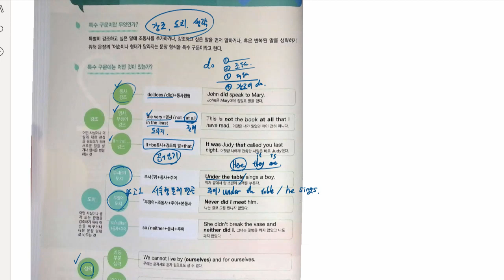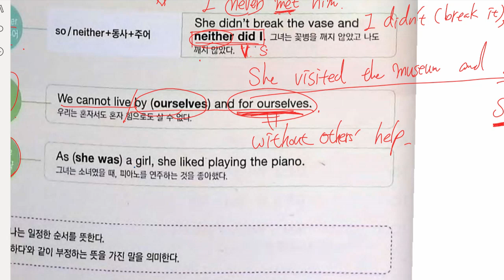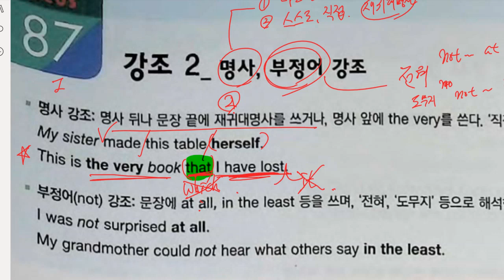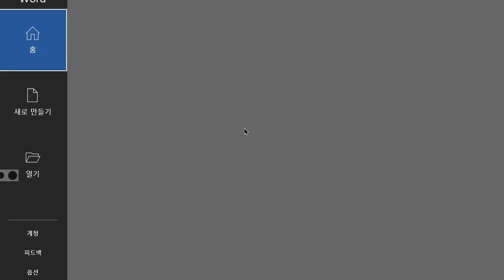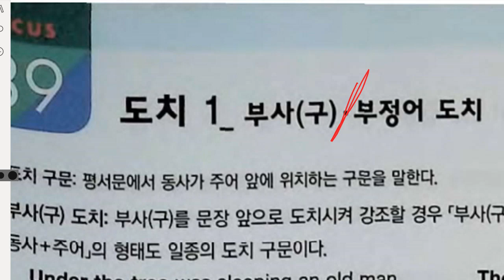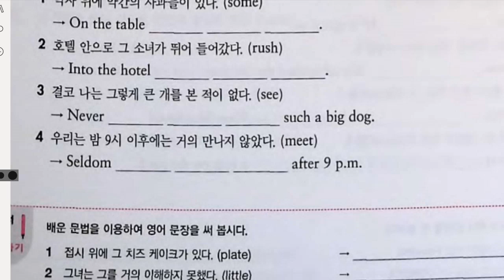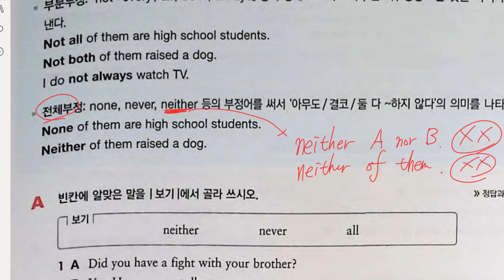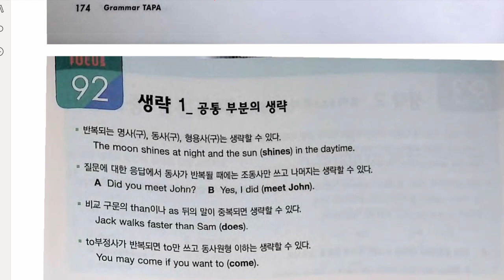중3 2022 05 03 문법 특수구문